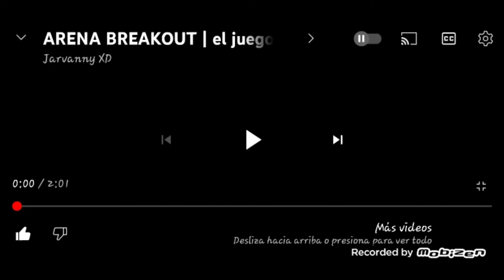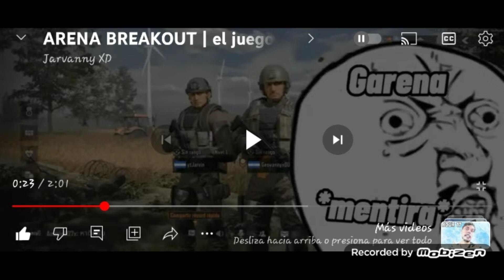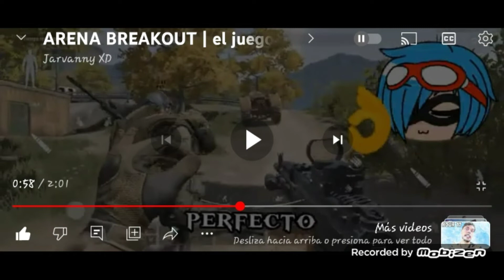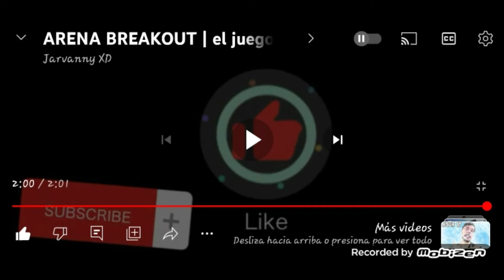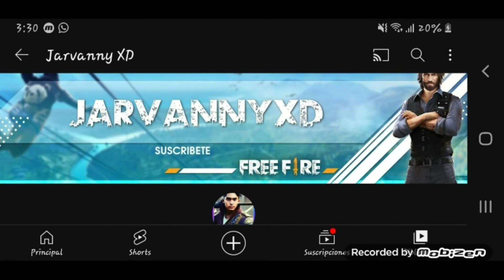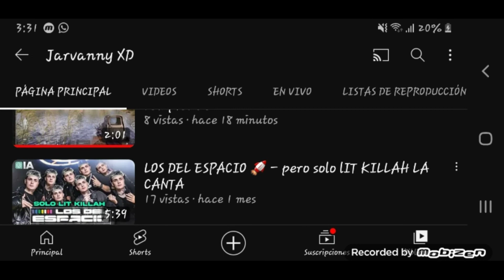Reaccionando a Jarvanny XD jugando arena breakout juego para móvil!! 😱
no tengo nada más que decir porque no se me ocurre nada? 😅